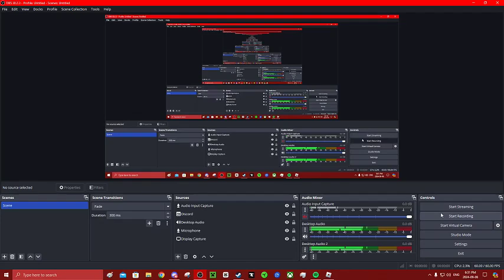Pressure Pandora's Box Hellscape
I died to chainsmoker and was taken here. I don't know if this has ever been documented before but if it's really common I'm gonna feel stupid